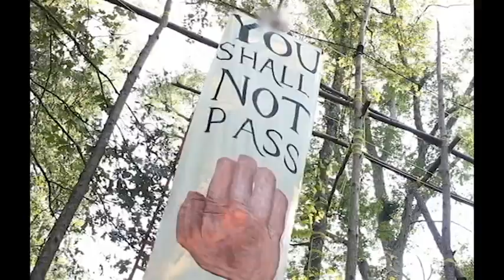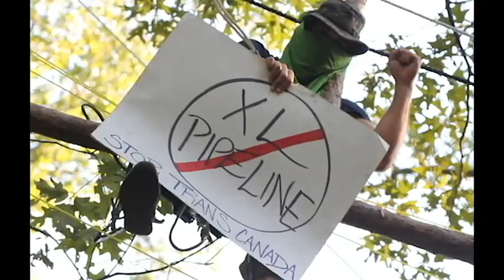The Texas Tree Village: Tar Sands Blockade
On September 24th, eight people climbed 80 feet into trees in the path of Keystone XL construction, and pledged not to come down until the pipeline is stopped for good. Construction cannot proceed until tree-sitters descend and TransCanada clear-cuts through hundreds of trees to make way for the toxic tar sands pipeline.

These are their words and this is their story.

Faces have been obscured for legal protection.

This video was shot and edited by Garrett Graham.